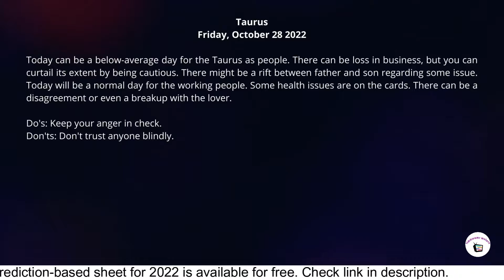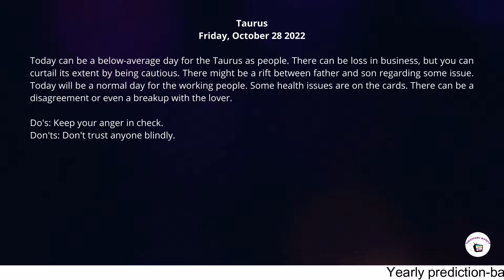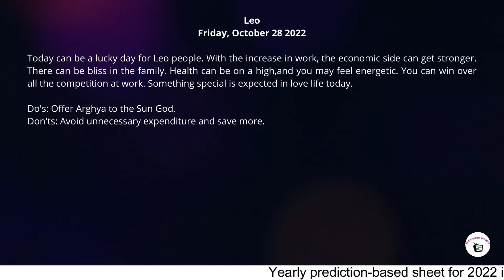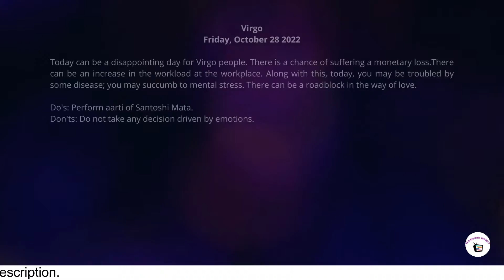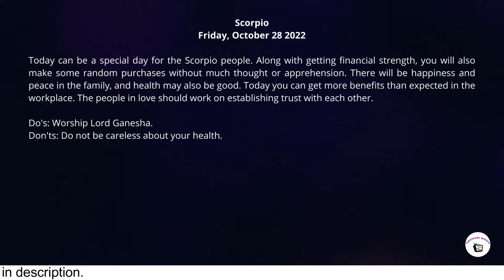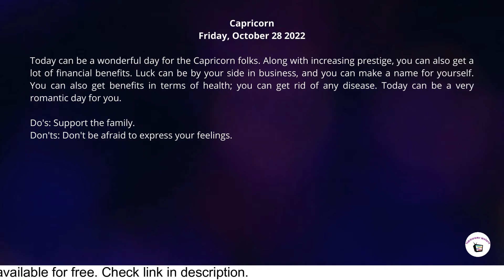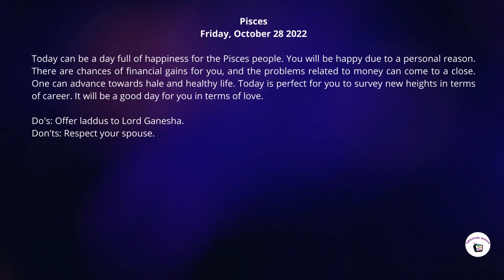Horoscope for tomorrow - 28th October 2022 💫| Daily Horoscope 2022 | Aries to Pisces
Horoscope for today
horoscope today
daily horoscope
today's rasi phalalu
capricorn today
vogue horoscope today
sagittarius today
bengali rashifal today
today telugu rasi phalalu
astrology today
horoscope tomorrow
libra today
horoscope leo
pisces horoscope
aquarius today
virgo today
taurus today
pisces today
rashi bhavishya in kannada
aries today
horoscope today in marathi
libra horoscopes
todays rashi bhavishya in kannada
horoscope of capricorn
hindustan times horoscope today
anandabazar patrika rashifal
horoscope today vogue
love horoscope today
today horoscope in bengali
libra daily horoscope
prokerala horoscope
gemini today
vogue daily horoscope
times of india horoscope today
today horoscope in kannada
today's horoscope vogue
dina bhavishya in kannada
indian express horoscope
today astrology in tamil
today astrology in kannada
dailyhoroscope
scorpio today
capricorn horoscope tomorrow
dailythanthi astrology
today horoscope hindustan times
rashifal today in hindi 2022
sagittarius horoscope tomorrow
today horoscope in tamil
today rashifal in telugu
daily rashifal
today astrology in telugu
horoscope today ganesha speaks
indian express horoscope today
astrology today in hindi
today horoscope malayalam
ganesha horoscope today
tarot reading for today
sagittarius daily horoscope
leo today
horoscope today prokerala
daily astrology
capricorn tomorrow
libra love horoscope today
dinathanthi jothidam
india today horoscope
daily horoscope in marathi
daily horoscope in telugu
aries daily horoscope today
today astrology in malayalam
deccan herald horoscope
astroyogi horoscope
mulugu rasi phalalu today
today rasi phalalu in telugu 2022
thulam rasi palan today
today horoscope prokerala
daily horoscope in bengali
libra horoscope today in hindi
virgo horoscope today in hindi
scorpio horoscope today in hindi
tomorrow rasi phalalu in telugu
aaj ki vrishabh rashi
daily love horoscope
libra tomorrow
sagittarius tomorrow
today rasi palan 2022 in tamil
horoscope today astrological prediction
horoscope today indian express
daily horoscope malayalam
tomorrow rashi bhavishya in kannada
today's horoscope in english
horoscope today astrology
today astrology in marathi
leo rashi today
horoscope tomorrow in hindi
horoscope today malayalam
today rasi
tomorrow horoscope in telugu
leo lucky number today
ganesha speaks aquarius
free daily horoscope
asiaone horoscope
aaj ka rashifal 2022
virgo tomorrow
libra horoscope love
cancer today
horoscope for sagittarius today and tomorrow
zodiac today
indian express daily horoscope
horoscope today pinkvilla
cancer horoscope today in hindi
taurus horoscope today in hindi
aquarius horoscope today in hindi
libra lucky number today
kanya rashi tomorrow
ganeshaspeaks daily horoscope
pisces horoscope today in hindi
scorpio rashi today
astroyogi daily horoscope
gemini horoscope today in hindi
vogue today horoscope
today rasi palan astrosage